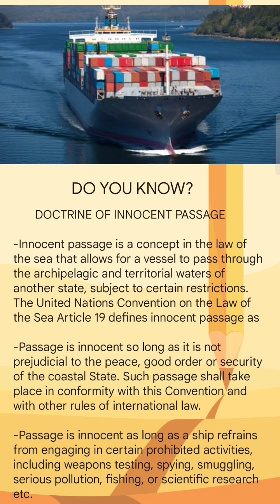DOCTRINE OF INNOCENT PASSAGE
Where does the right of innocent passage apply?

What is prohibited in innocent passage?

Is innocent passage allowed in territorial water?

-Innocent passage is a concept in the law of the sea that allows for a vessel to pass through the archipelagic and territorial waters of another state, subject to certain restrictions. The United Nations Convention on the Law of the Sea Article 19 defines innocent passage as

-Passage is innocent so long as it is not prejudicial to the peace, good order or security of the coastal State. Such passage shall take place in conformity with this Convention and with other rules of international law.

-Passage is innocent as long as a ship refrains from engaging in certain prohibited activities, including weapons testing, spying, smuggling, serious pollution, fishing, or scientific research etc.